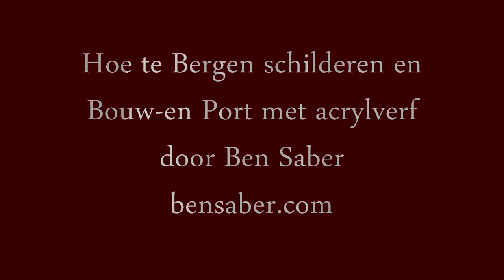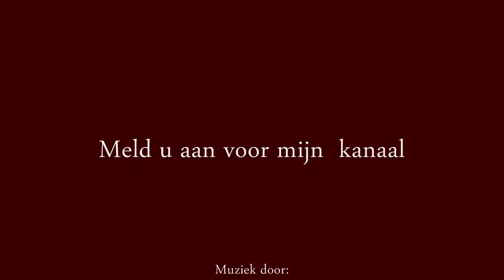Hoe te Bergen schilderen een dorp en de haven met behulp van acryl op doek